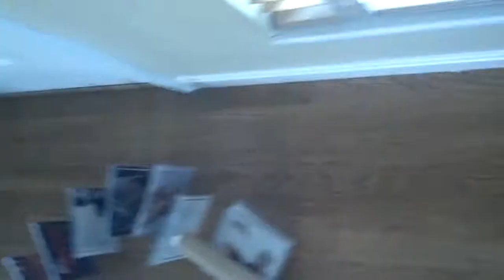Really Cool Contraption by Andy & Justin